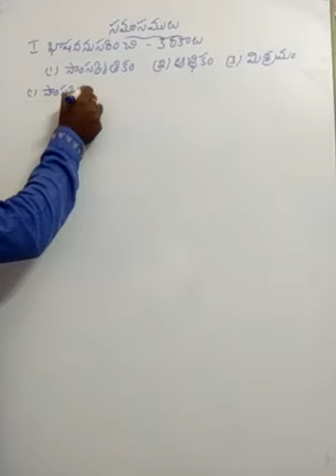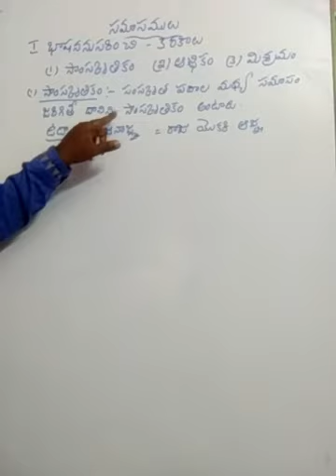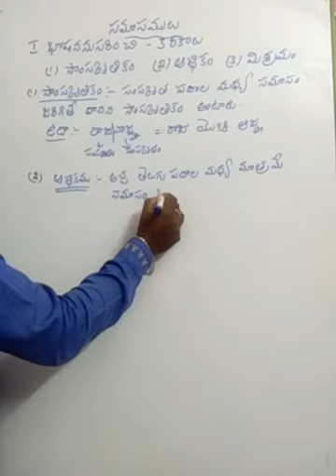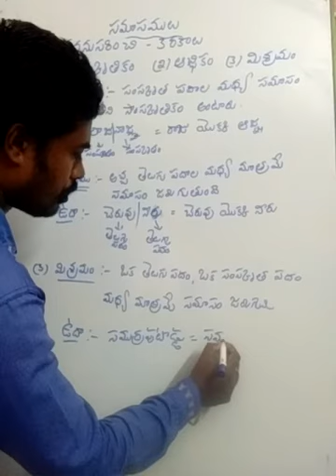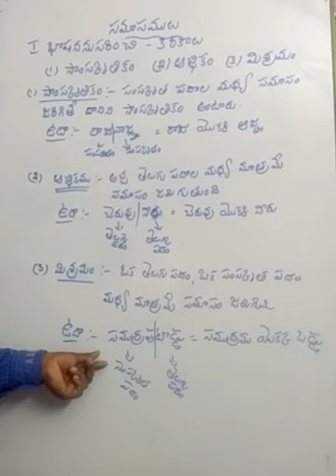సమాసములు, సాంస్కృతికం మిశ్రమం, Samasamulu, chandhassu, Telugu grammar, sandhulu